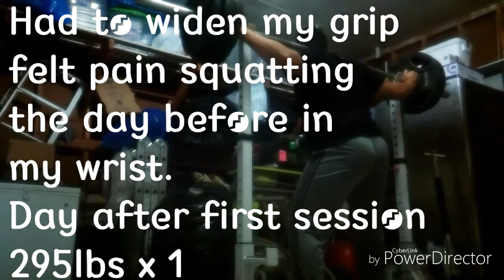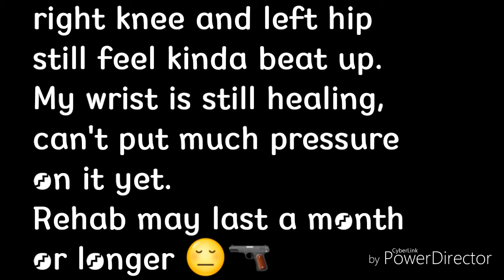Rehab|Sick😔|315lbs 3sec pause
Still not 100% and also caught a cold so getting back to normal may take a bit longer than i thought.
Squat has dropped tremendously. And a 155lb bench is all i can do because of my wrist lol fml.
First sesson- 225 3x5 250 x 3
Day after- 225 x 3
                   250 x 3
                   295 x 1
                   315 x 1